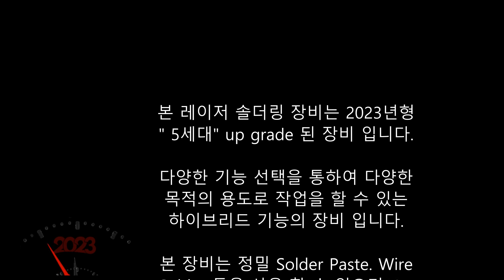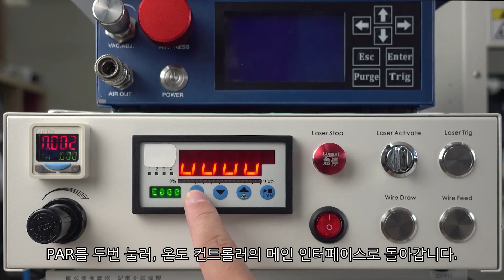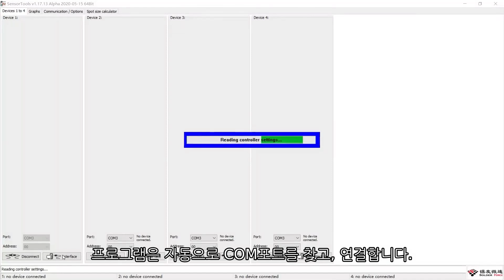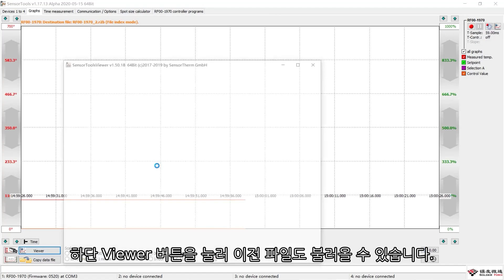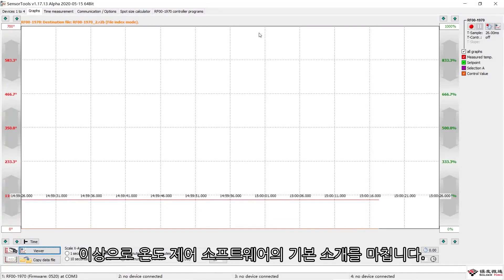레이저 콘트롤 설정방법 1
NamA
Since 1988'